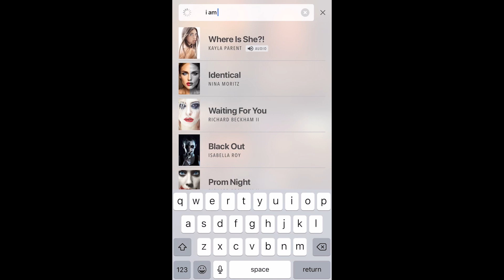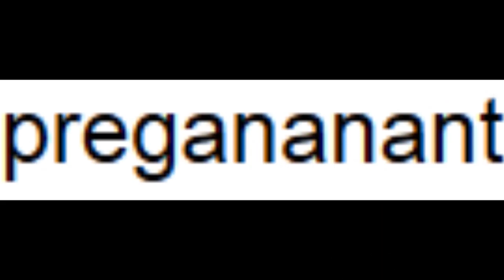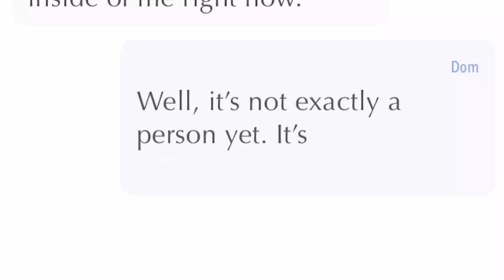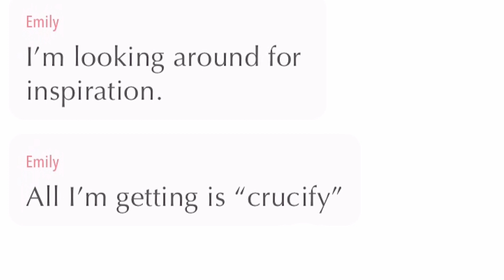The WORST the Hooked App had to Offer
This story is no longer available on the hooked app. I can only assume it's because it's absolutely terrible, but I'll let all of you be the judge of that.

As soon as we saw the title "I Am Eggplant" we had to know what it was.